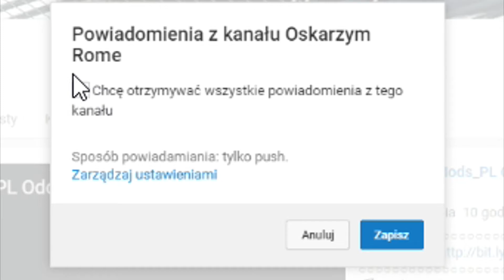[OSTATNIE DNI!] Odc.2 Wielka przygoda 😁🙌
🎬Nowe Odcinki: W każdą sobotę o godzinie 10:00!🎬

👉 Fragmenty utworów oraz materiałów należą do ich prawnych właścicieli i niektóre zostały wykorzystane wg prawa cytatu (art.29 ust.1 ustawy o prawie autorskim i prawach pokrewnych)

Dzięki za oglądanie jak ci film spodobał zostaw czerwony guzik, oraz dzwona aby być na bieżąco. Nie zapomni Ocenić filmu mojego wykonania to dzięki wam ulepszacie ten kanał. Dzięki za czytanie widzu mam nadzieję że też zostawisz komentarz, trzymajcie się do następnego odcinka.

                                                  ツ (★★★) ツ